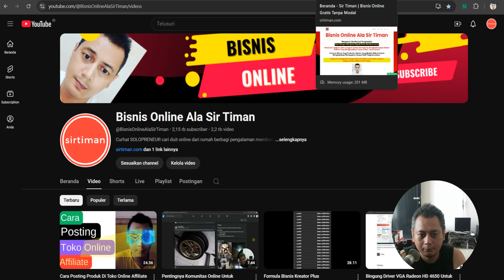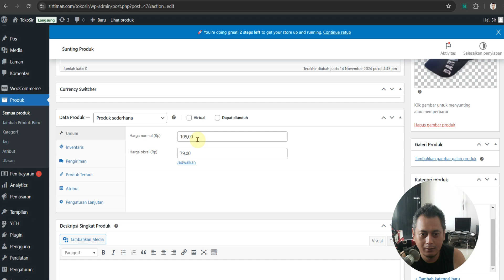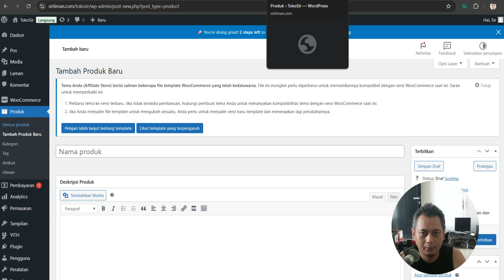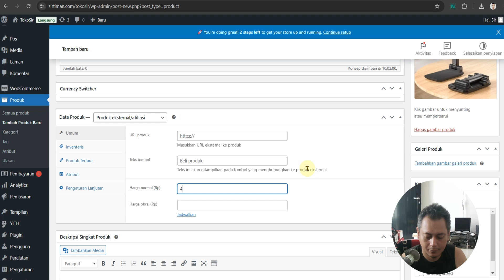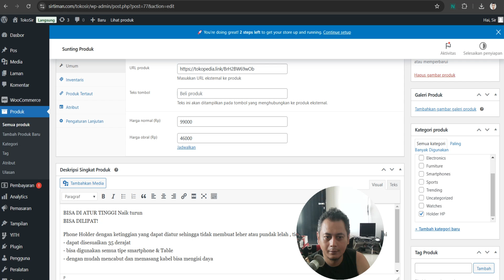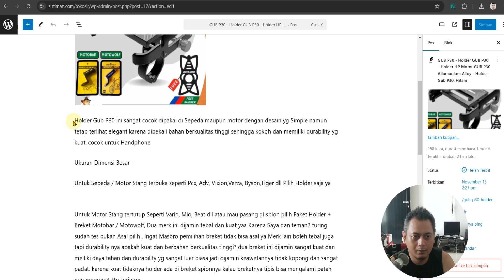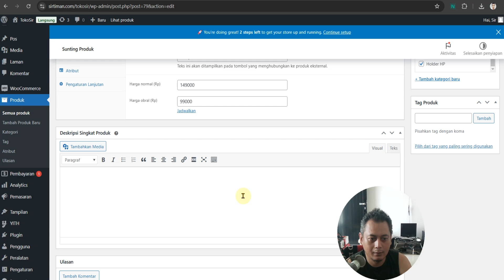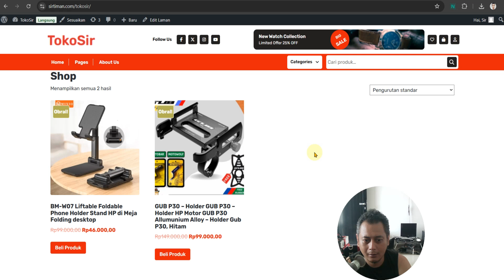Cara Posting Produk Di Toko Affiliate Part 2